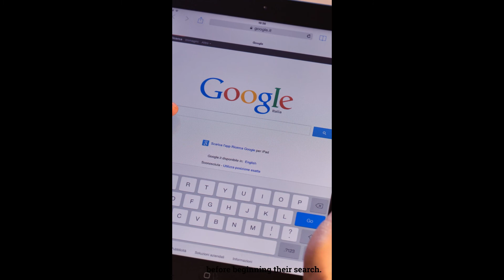Why SEO is Important?